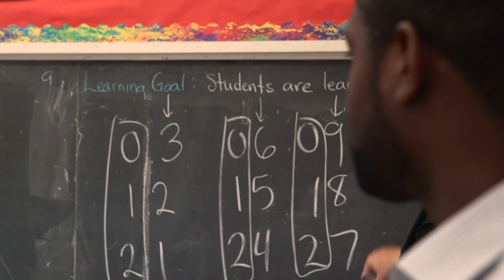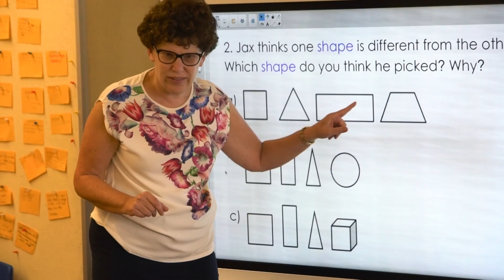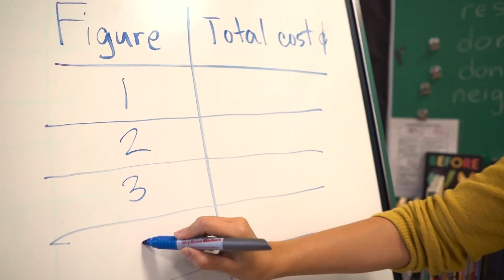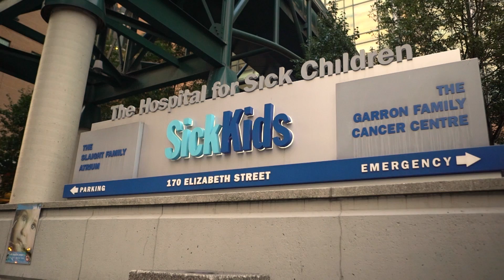2016 WISE Award Winner: JUMP Math, Canada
JUMP Math uses a guided discovery method to teach K to 8 math in Canada, the USA, Spain, and Bulgaria. The program provides comprehensive, mostly free resources for teachers. Impact studies show that the program has significantly increased learning outcomes in comparison to conventional math programs.